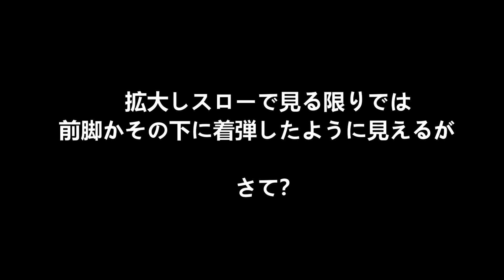精密射撃の鬼参上 ４５０ｍを撃つその結果！ オマケ動画 胴と同じ太さの首！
エゾシカ/ヒグマハンティングガイド専門company

＊２０２３年度（来期１０月１日～翌年３月末）狩猟ガイド随時受付中です🦌🐻🐟
＊ハンティングガイドエリア　　厚岸町・標茶町・鶴居村・阿寒町・白糠町・大雪山
＊１０月１日～翌年３月末期間　ガイド時間AM１０時００分～日の入りまで
＊私からのお薦め宿泊施設は
鶴居村「ホテルタイトー」 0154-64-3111
鶴居村「鶴居村湿原温泉ホテル」 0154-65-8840
阿寒町　道の駅 阿寒丹頂の里「赤いベレー」 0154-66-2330
阿寒町「山花温泉リフレ」 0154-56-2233

その他の宿泊送迎は申し訳ございませんが原則出来ませんのでご了承ください！
＊（燃料代金は全てガイド料金に含む）

一日３８,０００円
ハンター歴１０年以上・ライフル
一日４８,０００円

ガイド期間
エゾシカ　１０月１日～翌年３月末
ヒグマ　　１０月１日～１２月中旬
トラウトフィッシング　５月～９月

2023年度　現在のガイド予約状況

1月

19/20/21日　 TTG
27/28日      TTG

2月

9/10/11/12日　 TTG
17/18日   TKT
23/24/25日   TTG

3月

16/17日   TKT